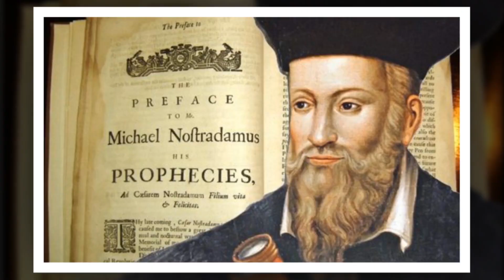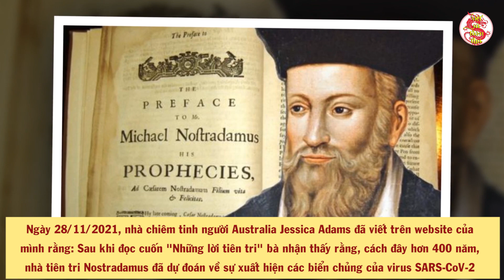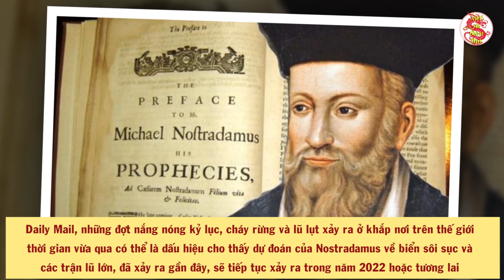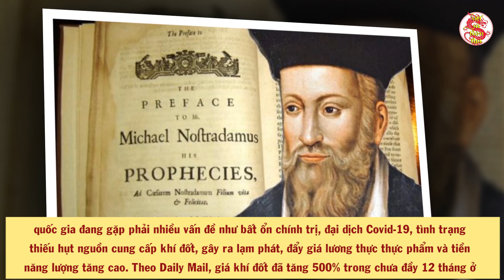Nostradamus Tiên Tri Từ 467 Năm Trước: '3 NGÀY ĐEN TỐI' Sẽ Bùng Nổ Trong Năm 2022 - VSTT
Nội dung:
- Biên tập nội dung & MC: Thu Trang
- Dựng video: Thái Sơn
- Giọng Đọc: Trang Trần